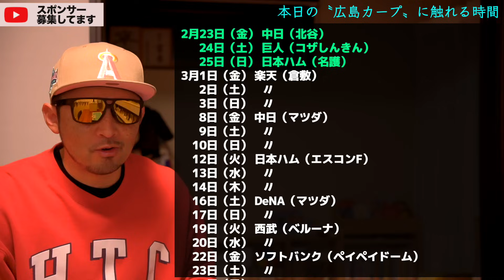これでいいのだ！【広島カープ】らしい人的補償選手選択を！内間投手、いらっしゃい！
〈Chapter〉
00:00皆さん、
体調いかがですか
隣の席：インフル(確定)
その隣：コロナかも...
kt：今んとこ何も

02:30山本由伸プロテクト
福良GM「もちろん」
外れてたとしても…
これで良かった！
その分若手の外れたかな
年内決着？越年？

05:20内間拓馬投手、入団会見
・広島は２回目（ktは5回）
・矢野選手と連絡
・馴染めるか不安
・新井監督は熱い！
・今日が人生最後の日だったら、
　今日やろうとしていることを
　やりたいと思うか

08:50中村奨成、
広陵・中井監督から
『とにかく謙虚にやりなさい。
　おかげさまでという
　気持ちと、感謝の気持ちを
　持ってやりなさい』
もうこれがすべて。
私からは何もない。

10:25オープン戦日程
2月23日（金） 中日（北谷）
　  24日（土） 巨人（コザしんきん）
　  25日（日） 日本ハム（名護）
3月1日（金） 楽天（倉敷）
　  2日（土）    〃
　  3日（日）　〃
　  8日（金） 中日（マツダ）
　  9日（土）　〃
　10日（日）　〃
　12日（火） 日本ハム（エスコンF）
　13日（水）　〃
　14日（木）　〃
　16日（土） DeNA（マツダ）
　17日（日）　〃
　19日（火） 西武（ベルーナ）
　20日（水）　〃
　22日（金） ソフトバンク（ペイペイドーム）
　23日（土）　〃
　24日（日）　〃

カープについて15分程度で喋ります！